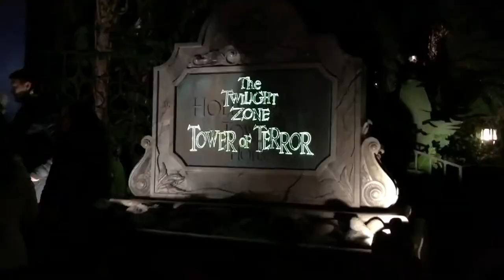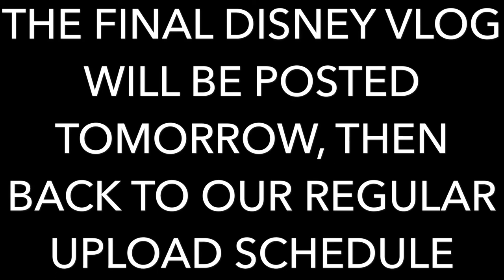ACCIDENT IN DISNEY WORLD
Hope you guys enjoy this disney vlog, i'm going to be working on a very special project in the coming days/weeks but for now i just want to say rest in peace Shay, i was going to show you our channel soon but never got the chance.